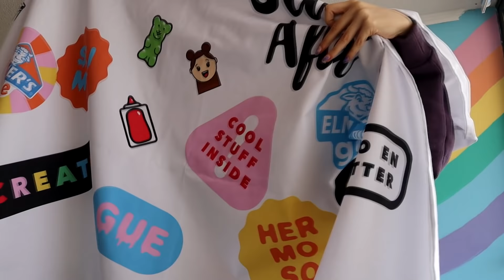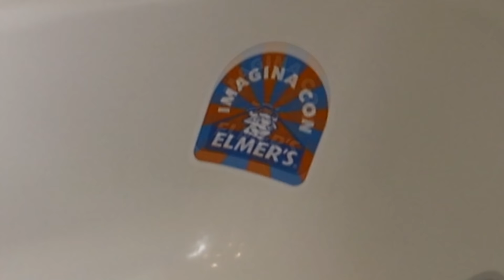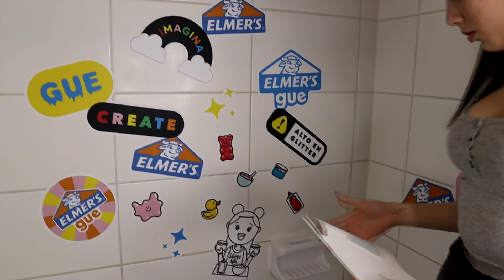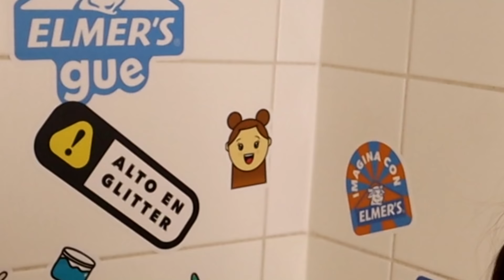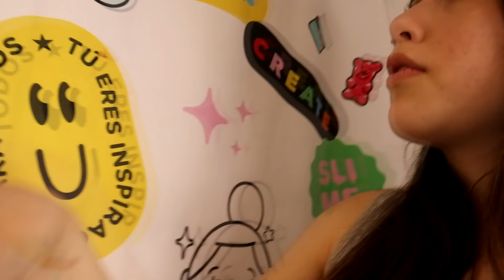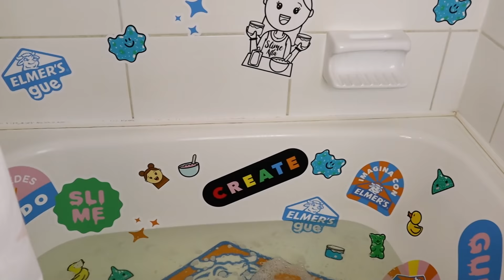SLIME GIGANTE EN LA BAÑERAAAA *por fin*